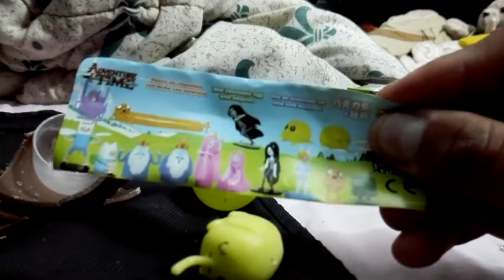Mi treceavo unboxing(de Huevitos de Hora de Aventura)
Este huevo y el lapicero los compre en el Buen Fin(que es una estafa total)